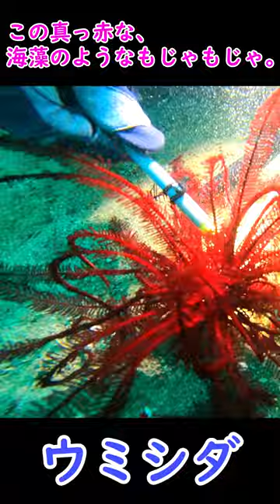【不死身!?】千切られても再生する動物、ウミシダ【ダイビング】